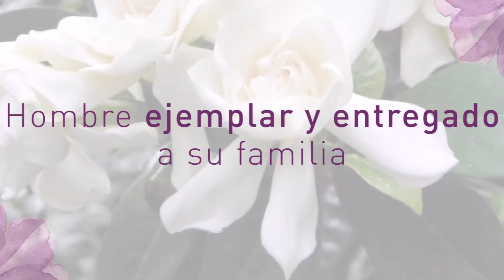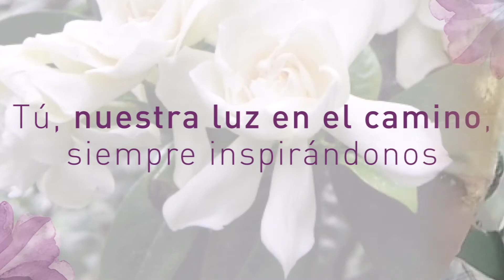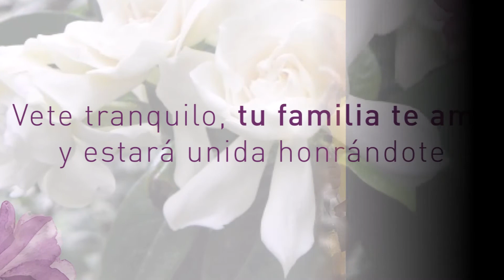Semblanza de vida en honor a el Sr. Francisco Javier Ayala Spindola